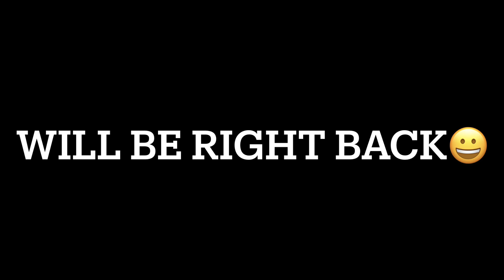Guardians of the Galaxy Holiday Special Reaction PT:1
This is a traction with muted sections and cut out parts. Hopefully this one won’t be taken down. Part 2 is on the way.